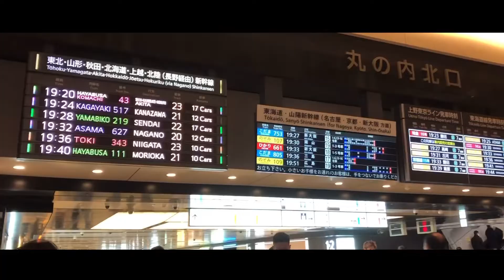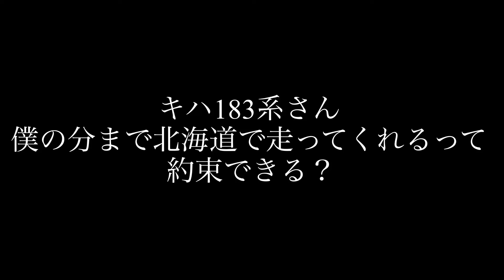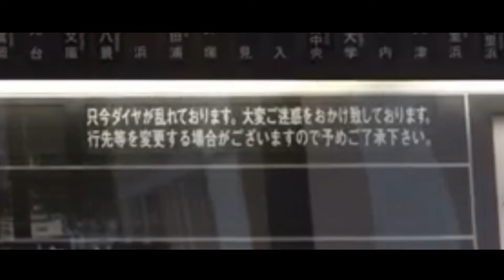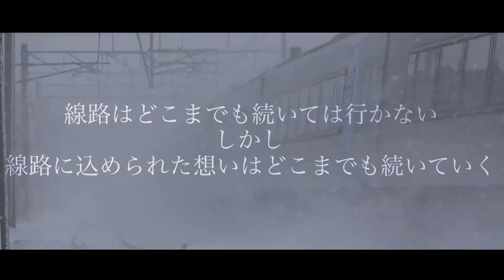【鉄道PV】路線の名は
とある列車たちの少し不思議な物語です